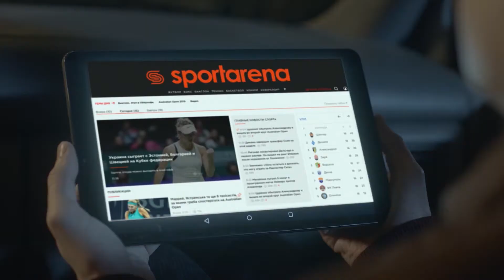Обзор матча | ECLIPSE 5 - 1 RWS BANK SFCK Street Football Challenge Kiev